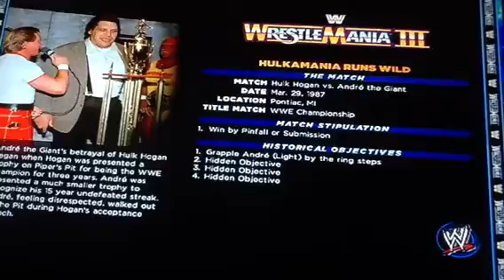Let play wwe 2k14 part 4